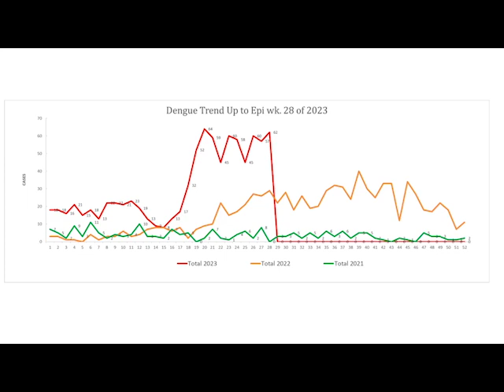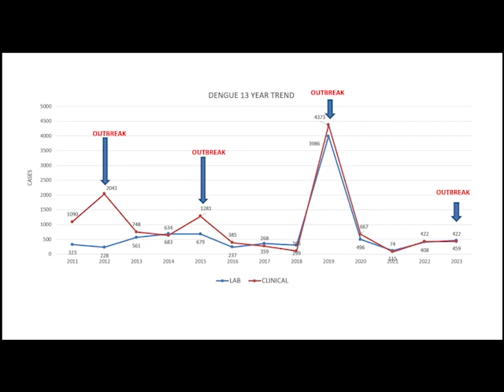Dengue Figures So Far Surpass 2022 Figures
The rainy season has begun and as a country we are in the summer months, which are traditionally known for a spike in dengue cases. With the COVID pandemic, there was a drastic decrease in the recorded number of cases – not only in Belize, but also in the Central America and Caribbean regions. There is a resurgence of dengue cases this year and the numbers are up, but it is not as alarming as 2019 when there was a dengue pandemic that saw over eight thousand cases and ten dengue-related deaths recorded. Vector Control Chief of Operations Kim Bautista tells News Five that at week twenty-eighth, the country has already surpassed last year’s figures for dengue.